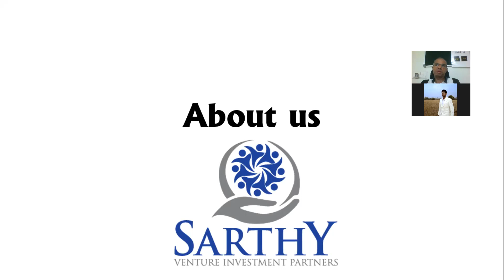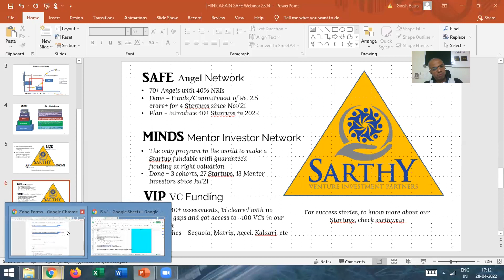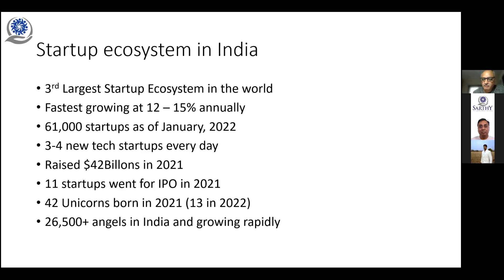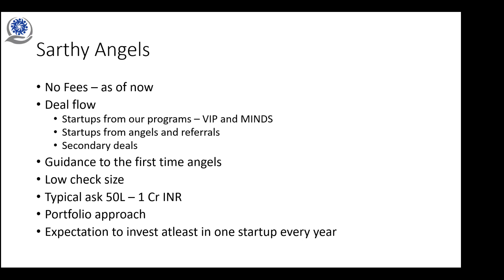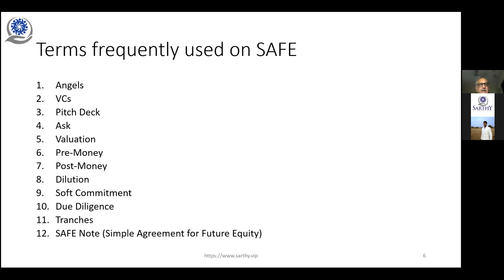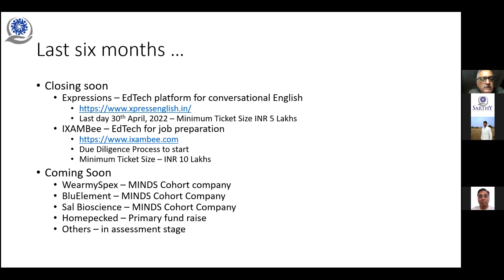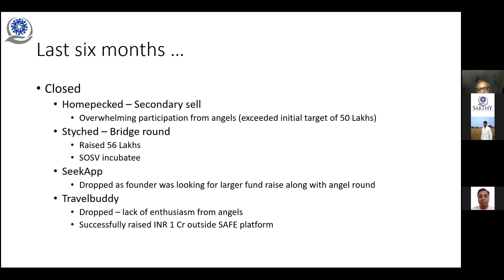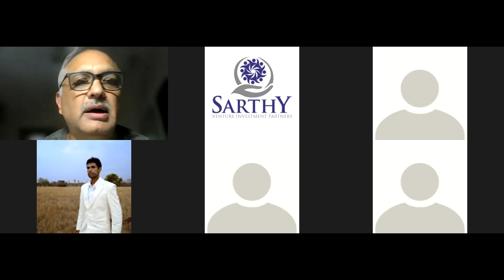SARTHY ANGELS - SAFE Introduction webinar 28th April 2022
For folks interested in knowing about SARTHY ANGELS  and the Angel Investment ecosystem in India